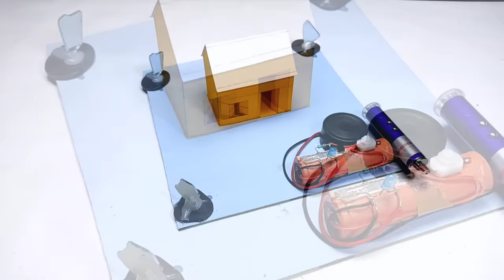Laser Home Security System🚨 | Best Science Project | Inspire Award Project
In this video I'm going to explain.. how to make a simple laser Security System. Best science project 2022. And it's a  Wireless security system. & It's also a inspire award project.
If you watch the entire video You can make it in home easily.

💠COMPONENTS ..
▪️Leser light
▪️2.2 kΩ Resistor
▪️Paper Home model
▪️Cardboard
▪️Mirror piece

👉 If you use 9 volt battery.. Resistor use 4.7kΩ

🔘SOCIAL LINK ..

🔲 GEAR USED ..
🔹My Soldering iron - Soldron :-
🔹My Multimeter :-
🔹My Mic :- boya by M1 mic -
🔹My Tripod :- Tygot -
🔹My Mobile :- POCO M2 Pro
🔘QUERY SOLVED ..
1) How to make Laser Home Security System
2) How to make Unique School Project
3) how to make laser security system
4) how to make a simple laser security system
5) how to make a laser light security alarm system
6) how to make security project
7) Laser Security kaise banaye
8) ghar me science Project kaise banaye
9) How to make Anti theft alarm device
10) without Arduino Project
11) laser Light se project kaise banaye
12) laser Light life hacks
• useful arduino projects for home
• science project working model
• arduino projects for school students
• arduino security system projects
• how to make electric science project
• best arduino projects for science exhibition
• how to make science project with sensor
• automatic fire extinguisher project using arduino
• Simple Inventions
I hope you like this Video..